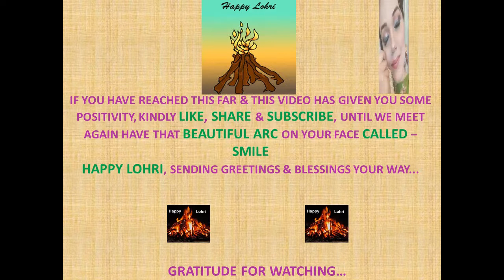Lohri Makeup| Lohri Makeup Look | Glam Look | Makeup Tutorial | Festive Makeup| 3 Eyeshadow Tutorial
Hi All! Enjoy & Learn This beautiful Lohri Makeup Tutorial.

I wear makeup as I am a makeup enthusiast allured by vibrant colors, who is attracted to this art. I firmly believe that god’s every creation is beautiful no matter what.

Makeup Details: -

Moisturiser – Vaseline Daily Brightening Even tone
Primer – Lakme Absolute Blur Perfect Makeup Primer
Foundation – Loreal Infallible 101 Classic Ivory, Maybelline Fit Me Foundation 118 Light Beige
Concealer – Maybelline Fit Me Concealer Shade 10 Light Leger Maybelline Instant Age Rewind Concealer – 110 Fair
Eyebrows – Makeup Revolution Focus & Fix eyebrow Shaping Kit – Light Medium
Loose Powder- Maybelline Fit Me Loose Finishing Powder – 25 Light
Contour – Nyx Highlight & Contour Pro Palette
Blusher – Maybelline Fit Me Blush Rose
Highlighter – Maybelline Master Chrome - Molten Gold, Lakme Face Sheer - Sunkissed
Eyeshadow – Huda Beauty Rose Gold Remastered Palette, Green – Mac Eye Shadow Humid Frost, Shimmer Shades – Makeup Revolution Foil Frenzy Palette
Eyeliner – Lakme Insta Liner Water Resistant – Green
Mascara- Maybelline Hyper Curl Mascara – Washeble Very Black
Lipsticks – Nykaa So Matte Mini Bare Minimum
Nail Paints – Blue Heaven Velvet Matte Nail Lustre – 10, Faces Canada Splash Tropical Green 59
Falsies – Nykaa Lash Talk Turn Up The Drama
Eyelash Glue – Miss Claire Eyelash Adhesive
Makeup Sponge –Vega
Brushes – Vega, Wet n Wild, Naked 3 Urban Decay, London Pride, Glasm
Makeup Setting Spray – Nyx Dewy Finish